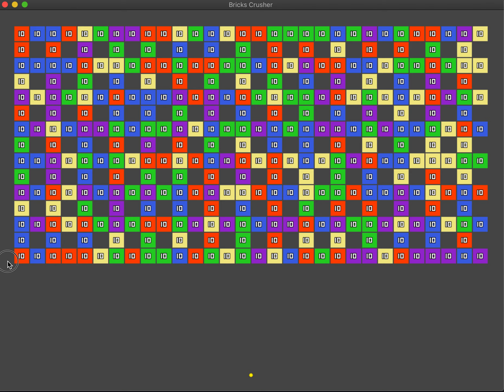Bricks Crusher game made with Godot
I'm learning Godot, and this is what I have so far.

works with Godot 3.1.1